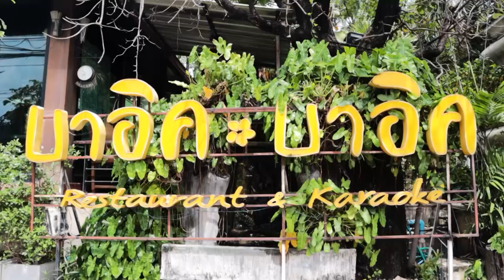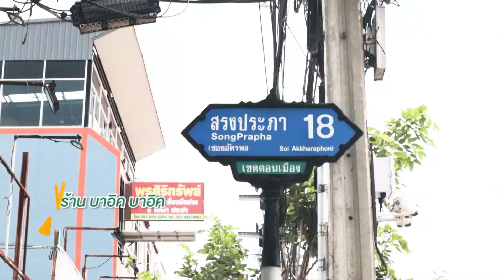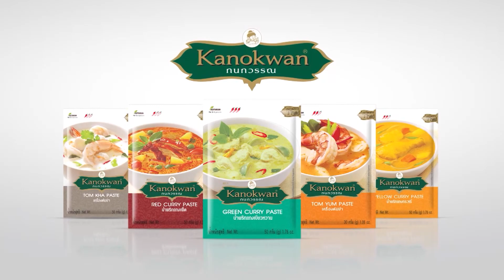ร้านเล่า เรื่องอร่อย ร้านบาอิคบาอิค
ช่วงร้านเล่า เรื่องอร่อย วันนี้มากันที่ร้านบาอิค บาอิค ร้านอาหารที่ตกแต่งร้านสไตล์บาหลี คุณโอ๊ตเจ้าของร้านจะมาเล่าถึงที่มาของร้าน และแนะนำของอร่อยในร้าน พร้อมทั้งเปิดสูตร เมนู ยำวุ้นเส้นโบราณ ให้ได้ดูกันด้วย

ร้านบาอิคบาอิค อยู่ที่ซอยสรงประภา18 เขตดอนเมือง

❤Line : @teeuan